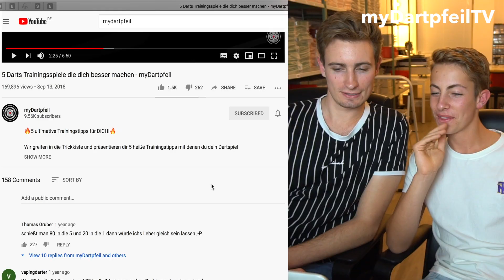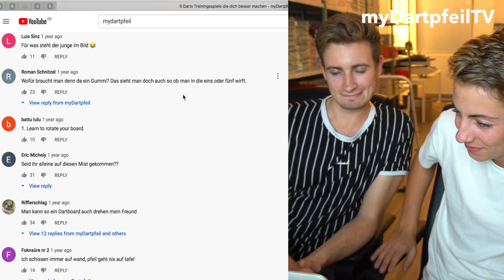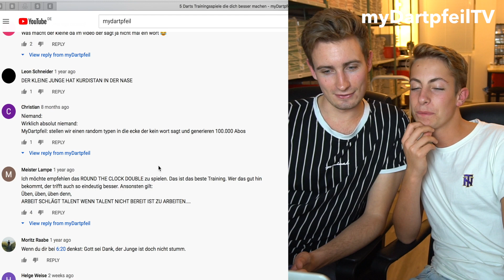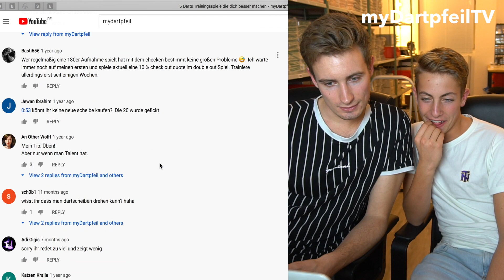REAKTION auf Hater Kommentare gegen myDartpfeil 😂 | myDartpfeilTV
Auf YouTube wächst die Anzahl der Internet Rambos stetig weiter an und auch myDartpfeil muss sich des Öfteren den ein oder anderen Hate Kommentar gefallen lassen. Doch heute ist Schluss damit!

Heute stellen wir uns der Kritik und reagieren auf die "schlimmsten" und "lustigsten" Kommentare unter dem Video "5 Dart Trainingsspiele, die dich besser machen". Unser Ex-Praktikant William ist auch wieder mit am Start und erzählt euch von seinen ersten YouTube Erfahrungen bei myDartpfeil!